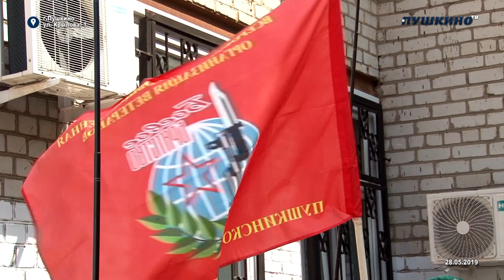День пограничника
8 мая свой профессиональный праздник отмечают сотрудники пограничной службы. Из года в год продолжается славная традиция, чтить героев. Помянуть и вспомнить о былом собрались в Пушкино у памятника погибшим в локальных войнах. Подробности у Ольги Алексеенковой.